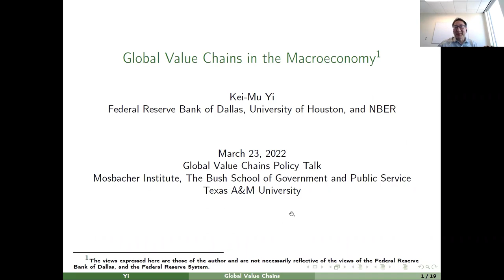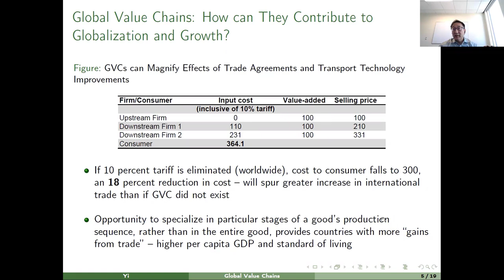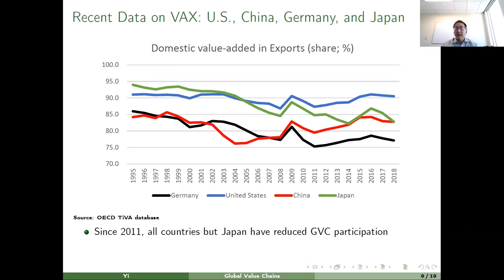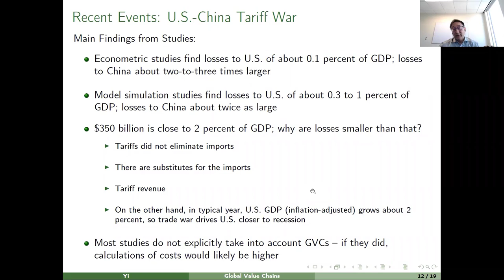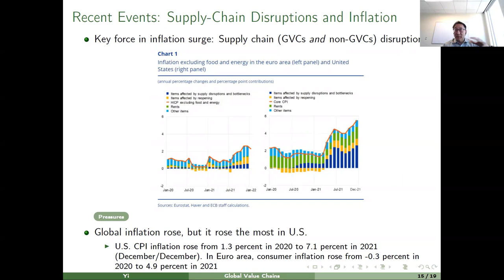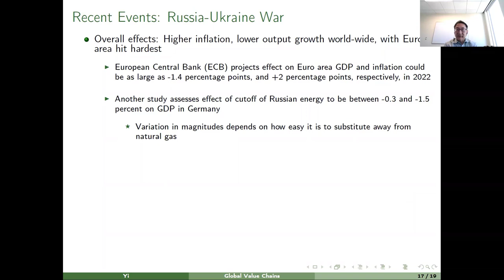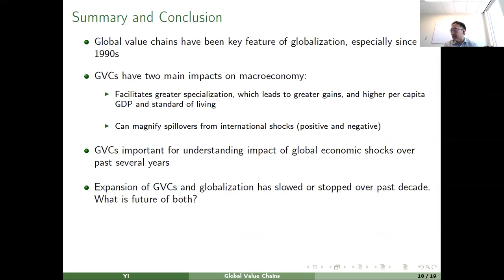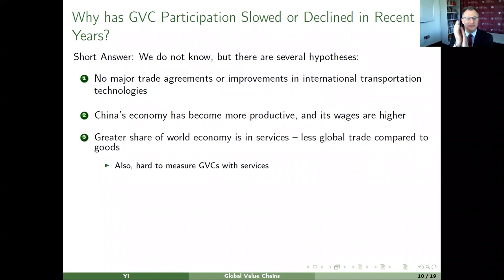Global Value Chains in the Macroeconomy: Dr. Kei-Mu Yi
Dr. Kei-Mu Yi, Senior Vice President at the Federal Reserve Bank of Dallas and M.D. Anderson Professor of Economics at the University of Houston, discussed big picture questions about global value chains from the perspective of data and theories.